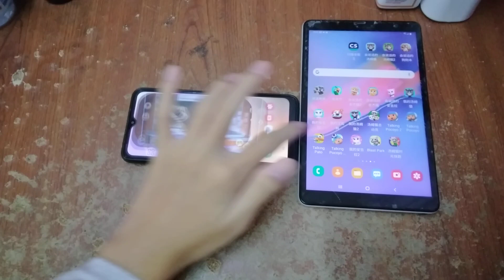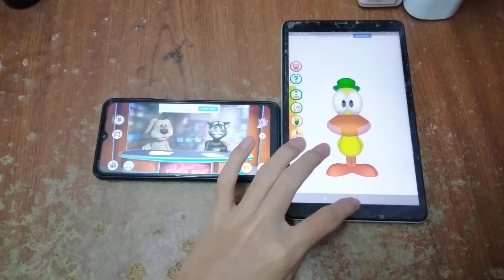Talking News & Talking Pato Echo 8162